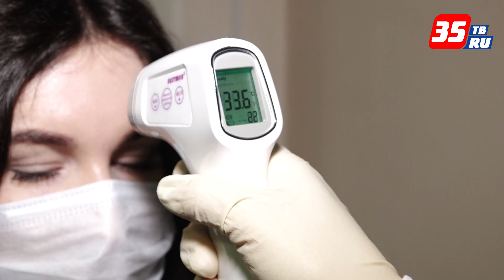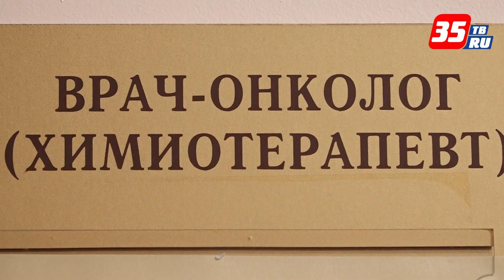Вологодский онкодиспансер проводит все плановые операции больным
Но с соблюдением мер по противодействию covid-19. Операции проводятся пациентам со злокачественными опухолями при наличии отрицательного результата теста на covid-19.